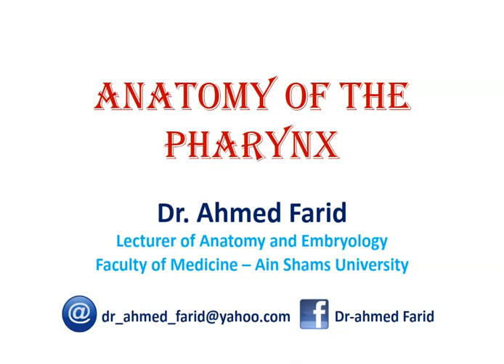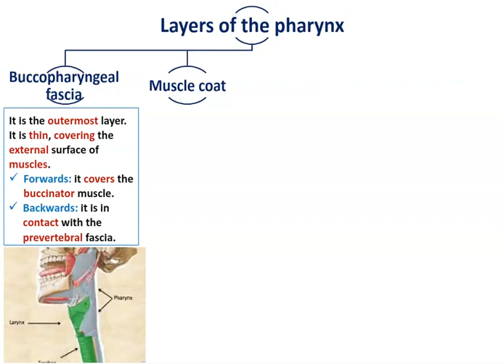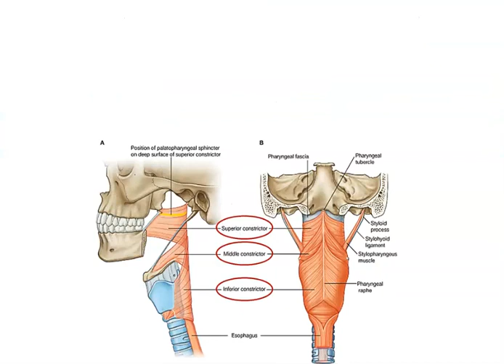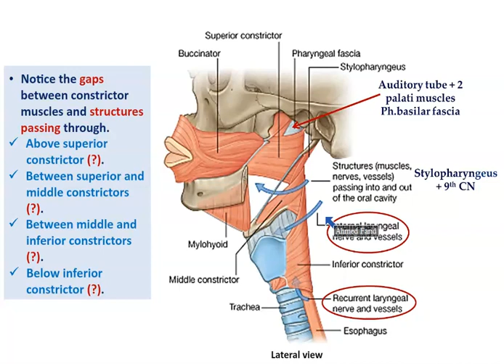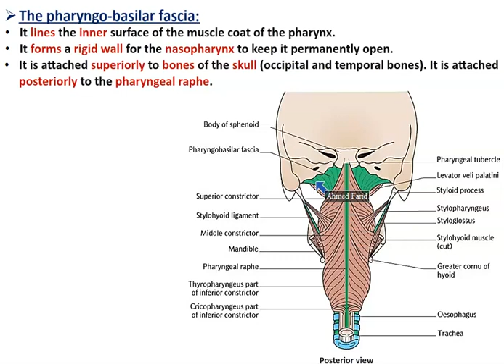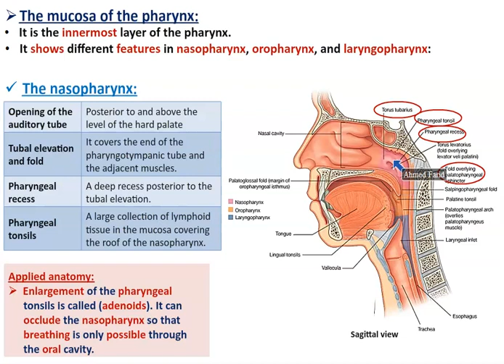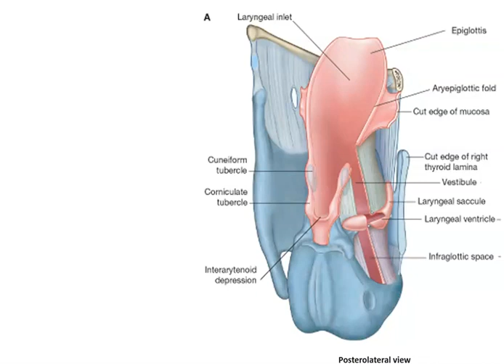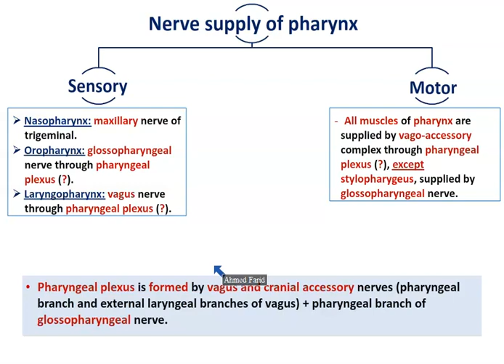Anatomy of the Pharynx